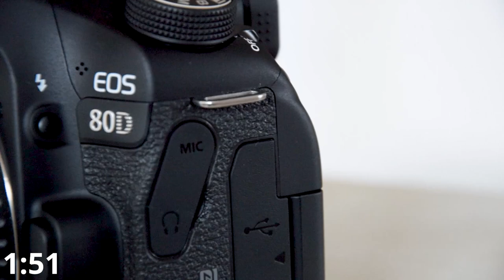KONČNO !!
♦Naslov pove vse.

♦:D